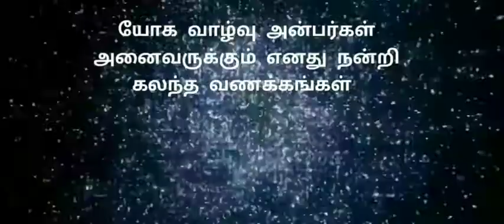தீட்சை என்றால் என்ன? | What is deeksha in yoga? | Tamil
தீட்சை என்றால் என்ன?

Dikshas:

A unique yogic power transfer.
It can be broadly classified in to Sparsa (Touching) Diksha, Nayana (looking) Diksha and Manasa Diksha (thinking).
7 Chakra meditation.
Thuriyatheetha meditation
Pancha bootha navagraha meditation
Nithyananda meditation.
Meditation and samathi.
Nirvikalpa samathi.

Blessings
black magic
guru shishya bandam

 தீட்சை என்றால் என்ன?

 ஸ்பரிச தீட்சை
 நயன தீட்சை
 மானச தீட்சை
 மனம் என்ற காந்தம், வான்காந்தம், ஜீவ காந்தம்.
 ஆசீர்வாதம்
 சாபம்
 மடம், ஆஸ்ரமம்,
 குரு சிஷ்ய பந்தம்